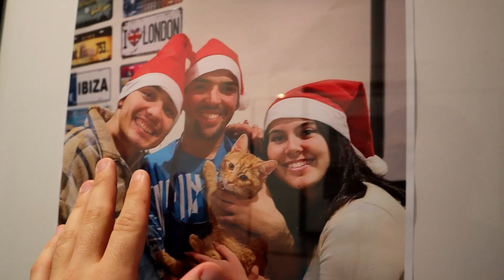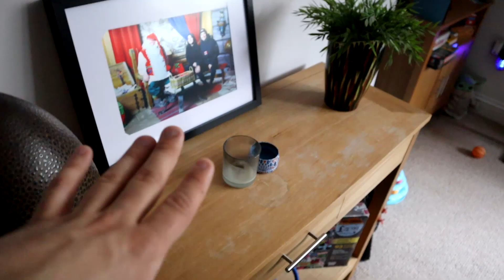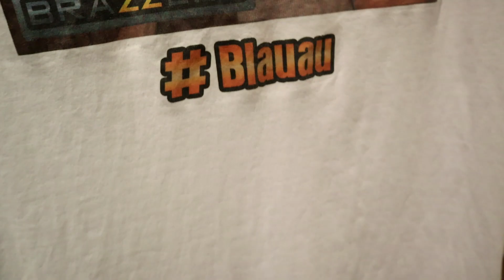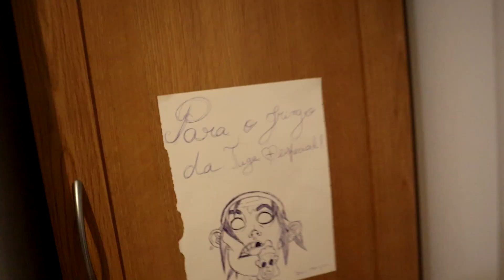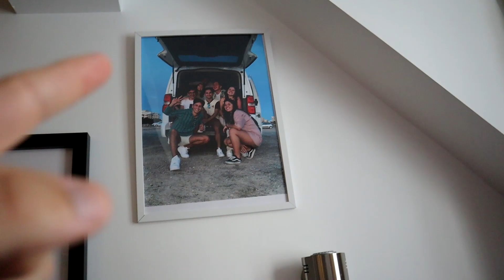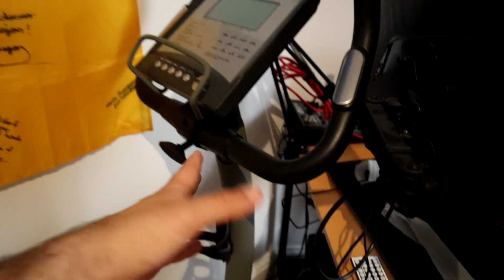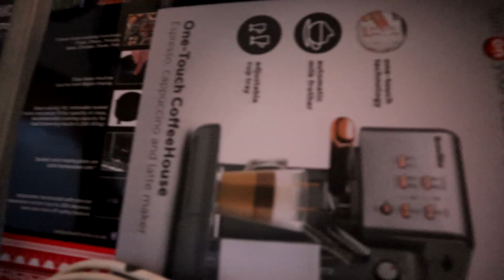A NOSSA CASA ... ANTIGA 😅 | OUR HOUSE... THE PREVIOUS ONE 😅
ACTIVATE THE ENGLISH SUBTITLES!

🔴 Isto já nem vos impressiona né? ahah
🔵 This doesn't even impress you anymore, does it? haha